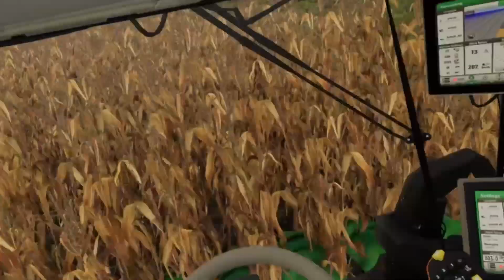Corn Harvest with John Deere S790 Harvester | Farming Simulator 22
We are harvesting corn 🌽